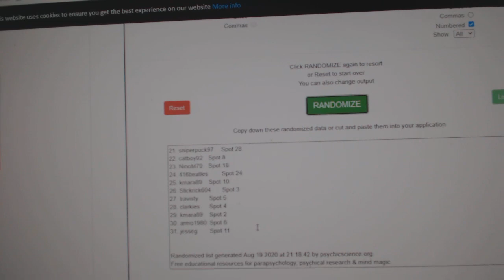Team Randoms - C&C GB #12,226